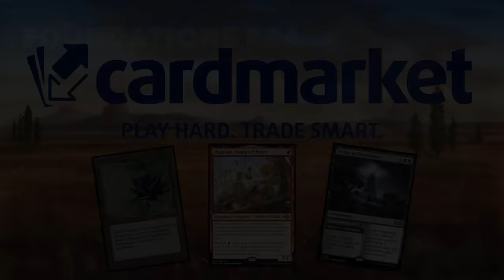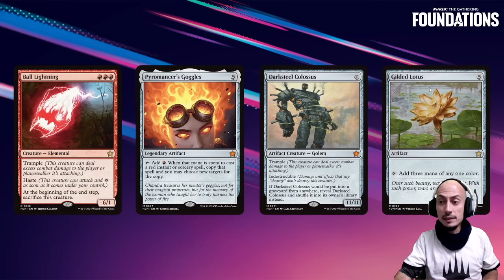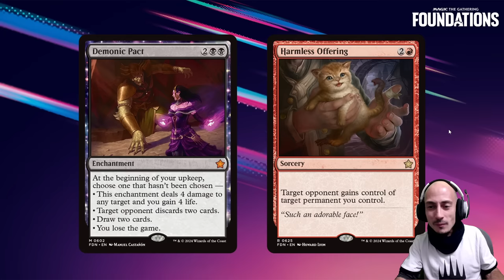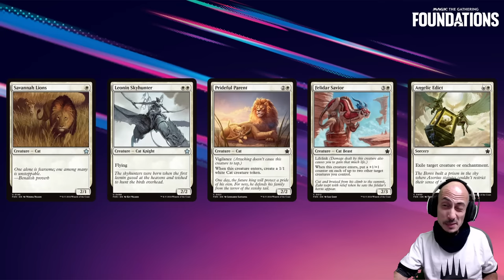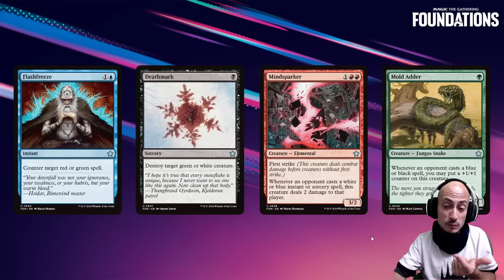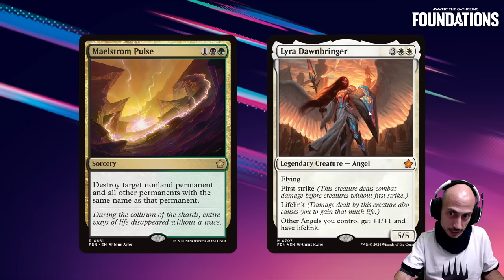¡NO TE VAS A CREER las nuevas cartas que SALDRÁN en FOUNDATIONS!